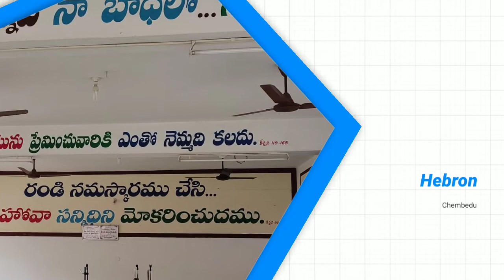కంఠత వాక్యాలు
Hebron chembedu